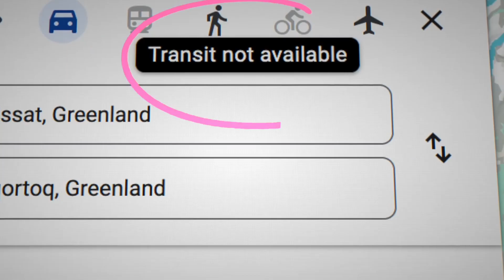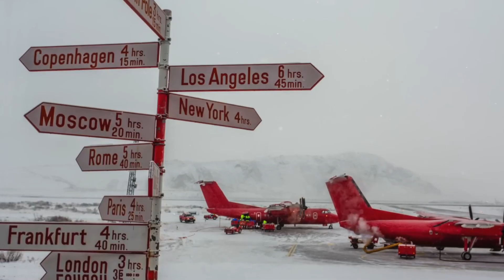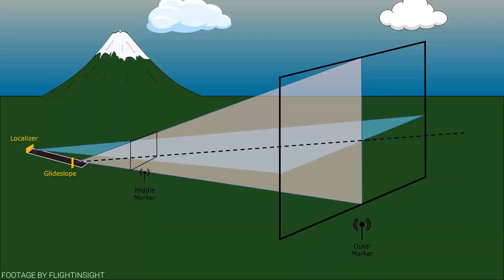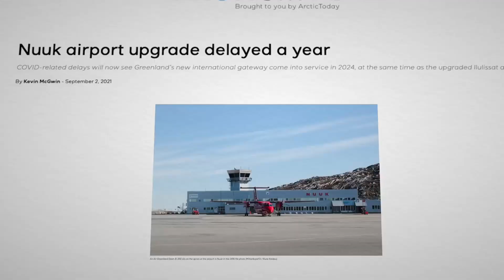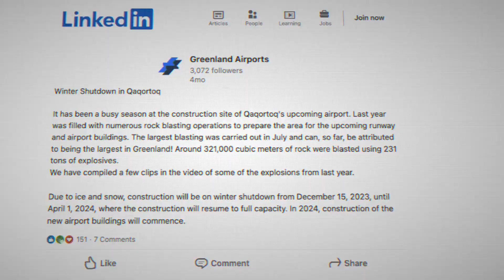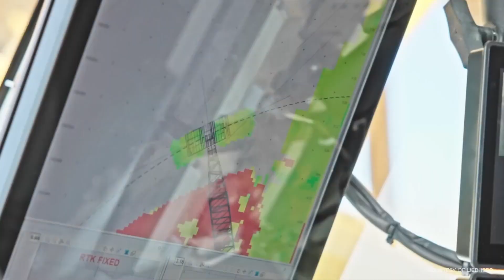The Insane Engineering Behind An Arctic Airport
Greenland is building the world's most remote artic airport mega project. The engineering challenges behind the project are immense. How do you build such a project in these conditions and what are the elements that hinder construction?